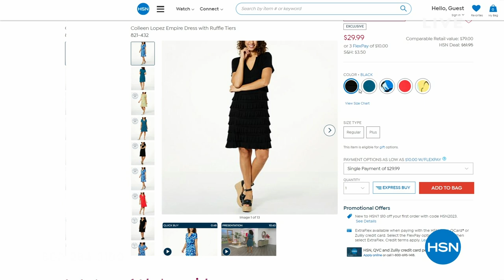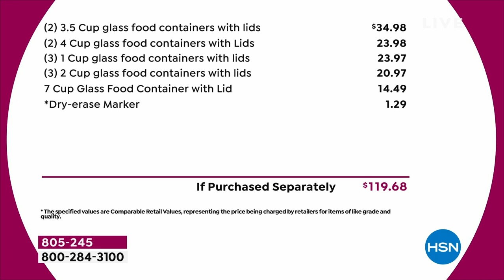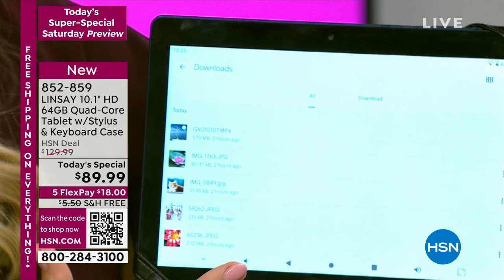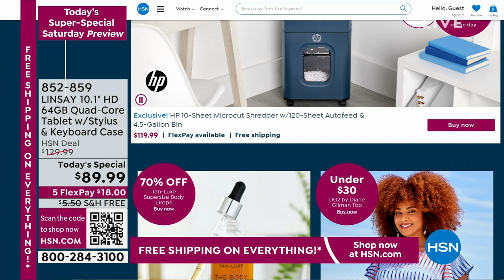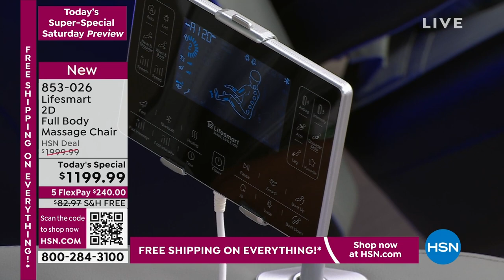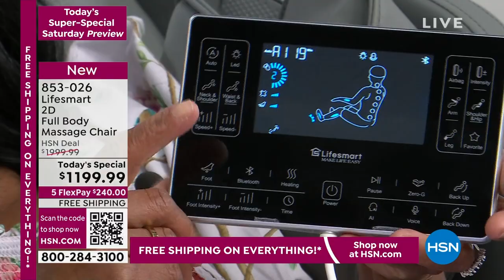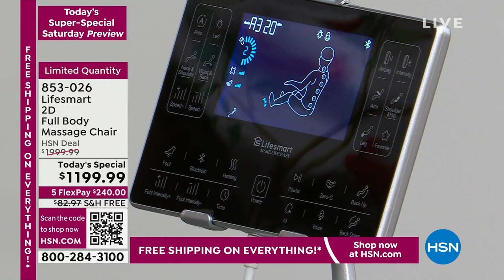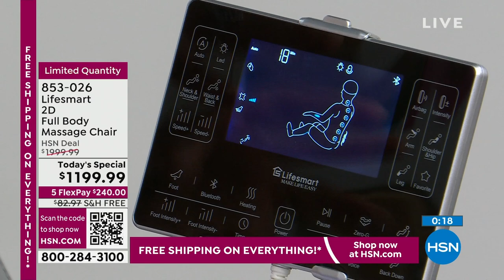HSN | Today's Super-Special Saturday Preview with Adam 08.11.2023 - 10 PM